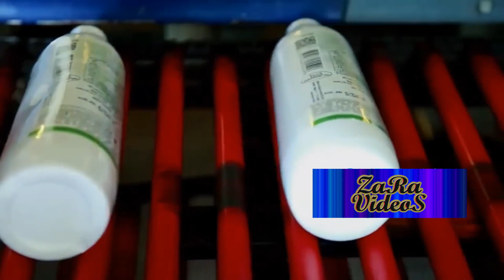Coconut Processing from start to finish